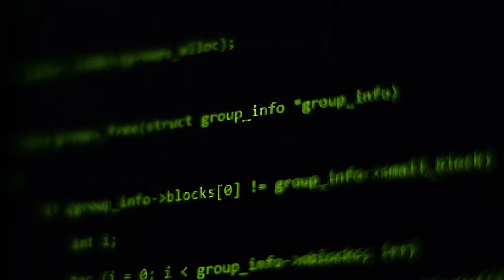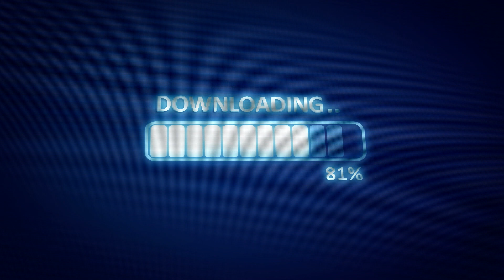BreachLock - Making Cyberspace a safer place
BreachLock is formed in 2019 and has a vision to perfect and deliver a cognitive automation-driven PenTesting solution.

BreachLock's fast, scalable and comprehensive Pentesting Service, with a market-disrupting hybrid manual, artificial intelligence (AI) and automation approach, could be the game changer for Technology and Security leaders who need to prevent expensive breaches without increasing security risks. The capability for a business to test its cybersecurity structures with an efficient, affordable platform that utilises AI and certified hackers is a critical step towards combating the illegal hackers that are the scourge of the digital world.